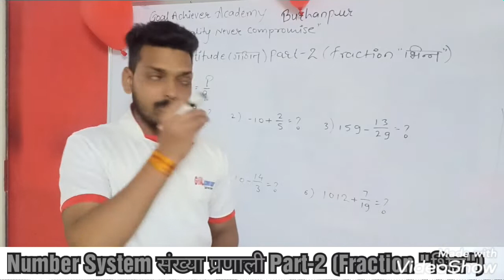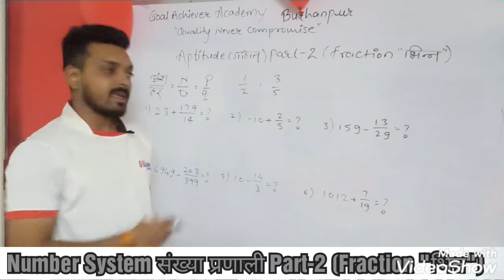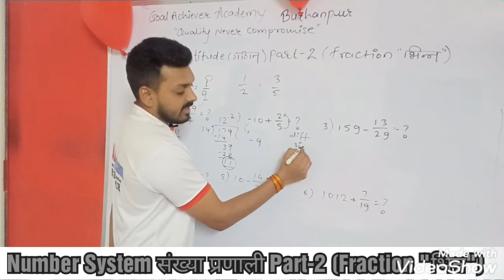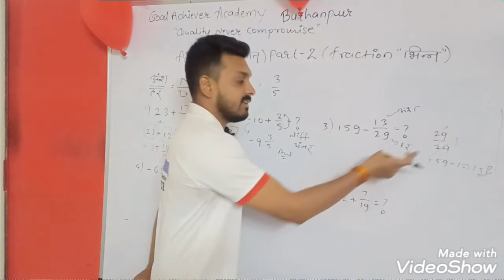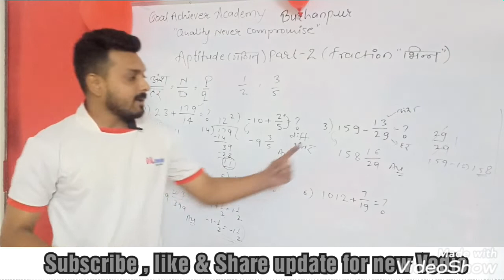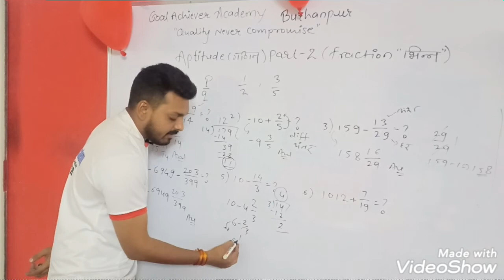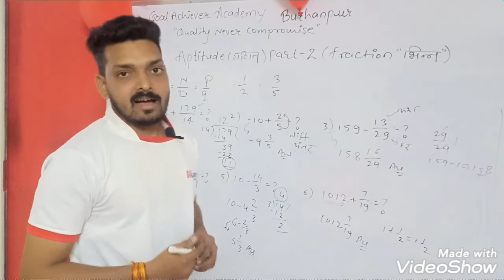GOAL ACHIEVER ACADEMY BURHANPUR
Number System संख्या प्रणाली Part-2 (Fraction भिन्न) by:- Rahul Bhamre Sir